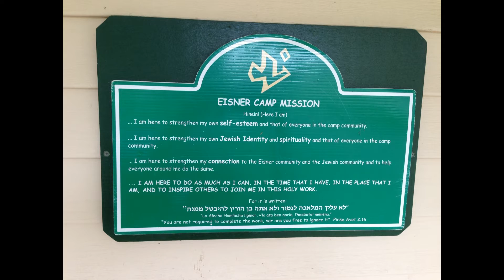Hannah's First Day At Camp Eisner 2013